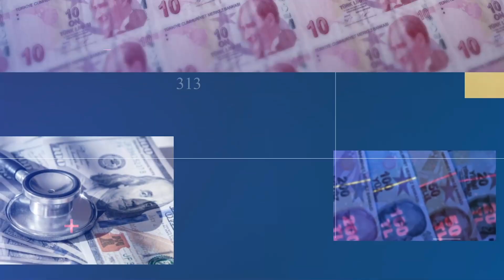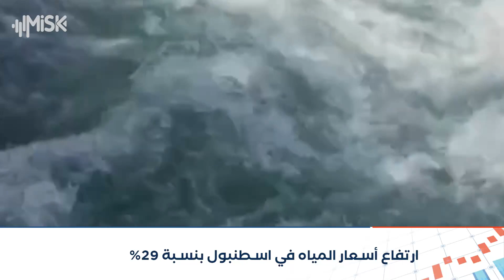زيادة جديدة على أسعار المياه والمواصلات